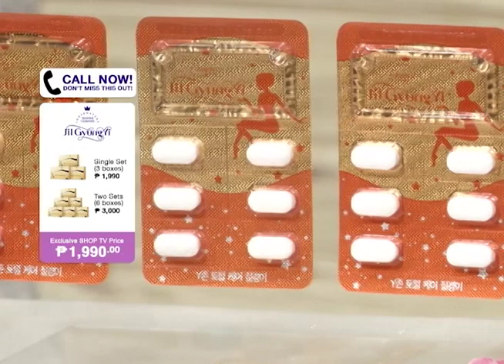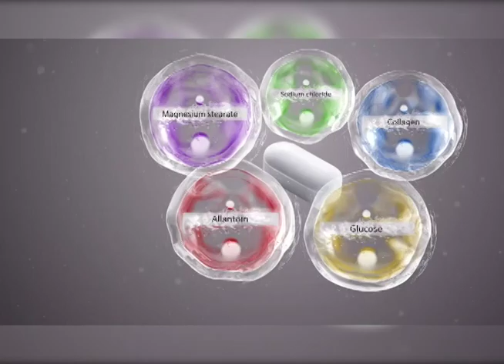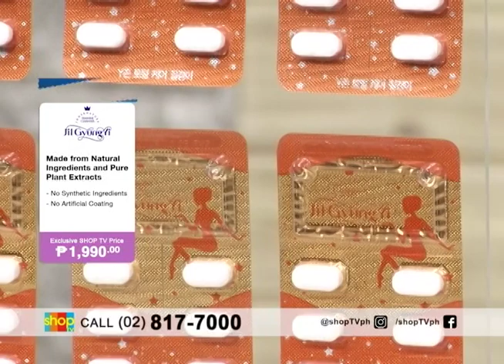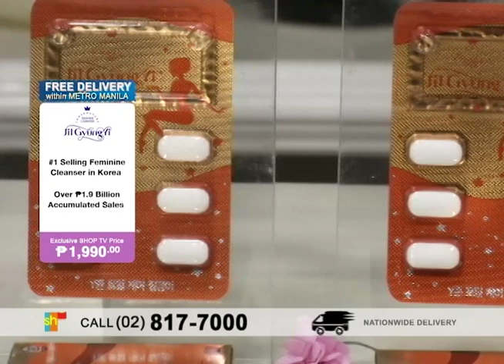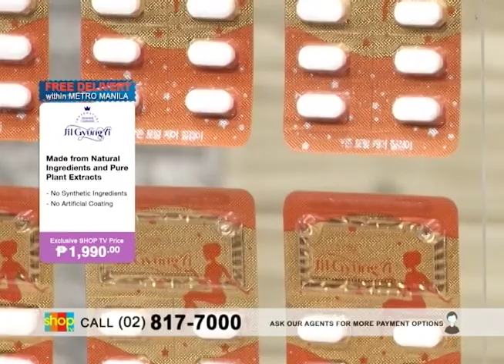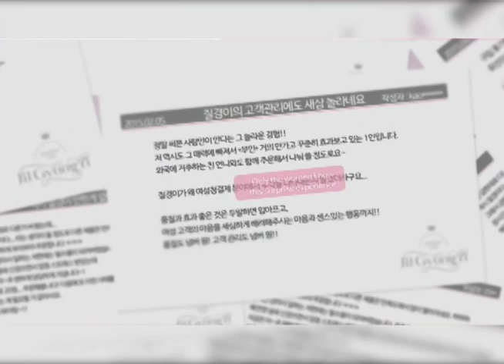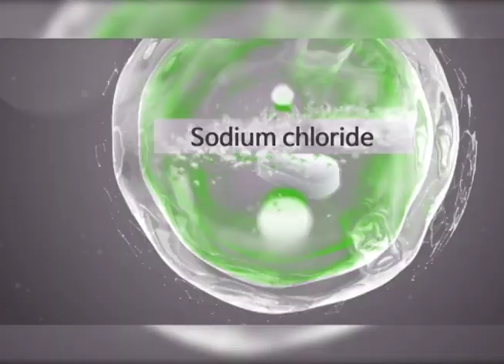Jil Gyung Yi | Shop TV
Feel fabulous and amazing with the best-selling feminine cleanser in Korea, JilGyungYi! It's safe and made of natural ingredients.